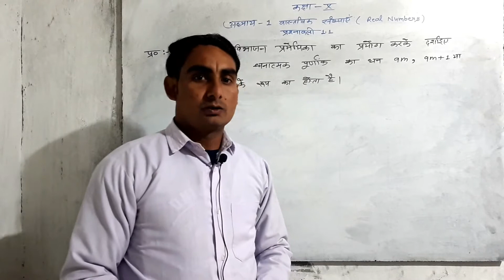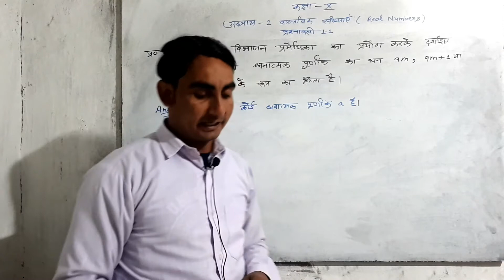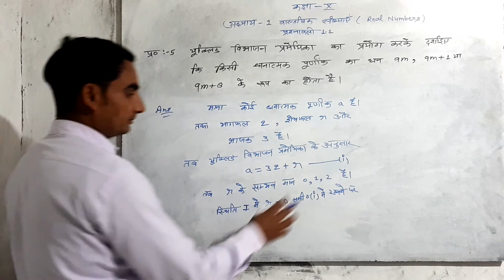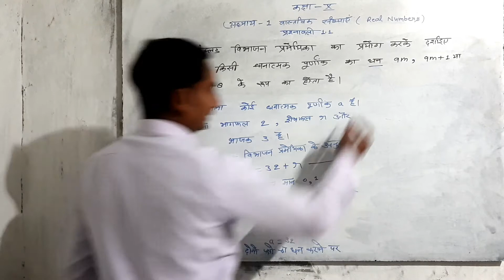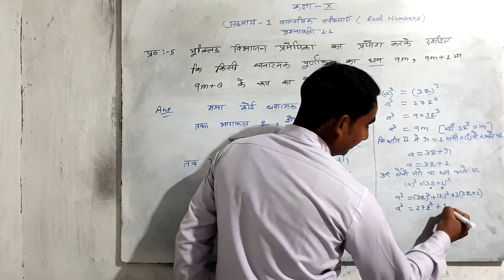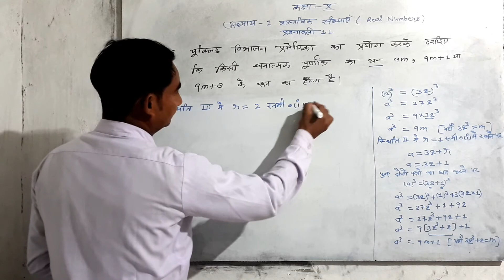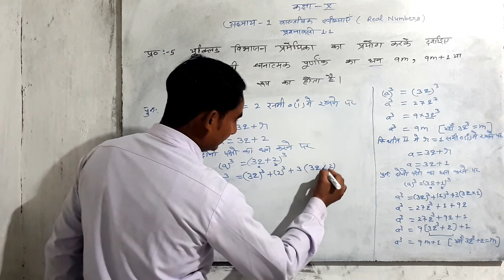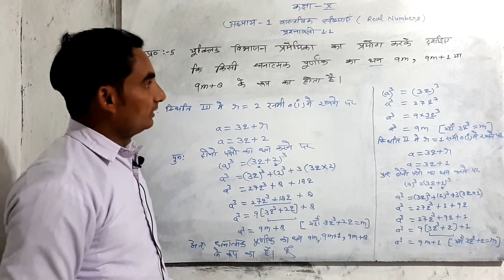बिषय गणित कक्षा 10th अध्याय 1 प्रश्नावली 1.1 का प्रश्न नम्बर 5 का उत्तर Subject Math Chapter 1 ka5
बिषय गणित कक्षा 10th अध्याय 1 प्रश्नावली  1.1 का प्रश्न नम्बर 5 का उत्तर
Subject Math lesson 1 chapter 1.1 ka question number 5 ka Answer
AKBAR SIR K SATH
All Subject Solutions